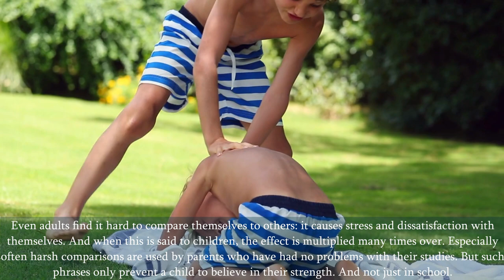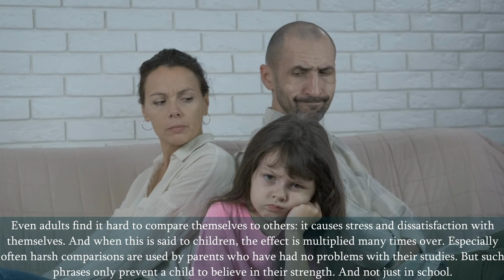Psychological Facts About Children, Human Psychology behavior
Psychological Facts About Children
12 toxic parent phrases.

Human behavior is complex, and it can be both interesting and also useful to find out the reasons for a certain behavior. Studying psychology will give you a better understanding of people and you will be able to see that you can use this knowledge in everyday life situations. In addition, the fields of psychology open up numerous opportunities.

mind
people
psychological facts